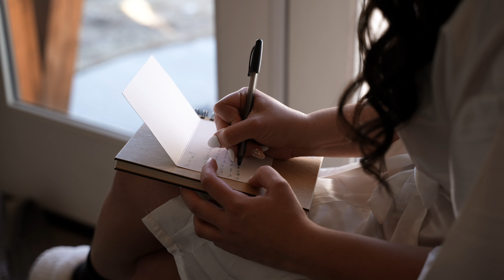Lake McDonald Winter Elopement | Lydia + Jeremiah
photo: Photography by Brogan
horses: The Mitchell Farm
location: Glacier National Park